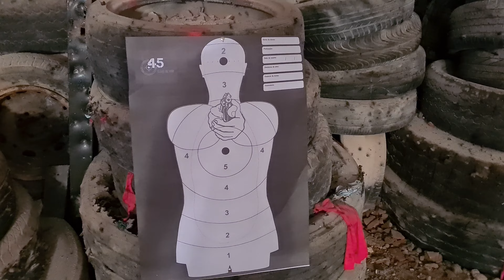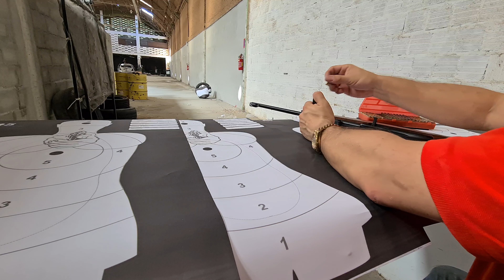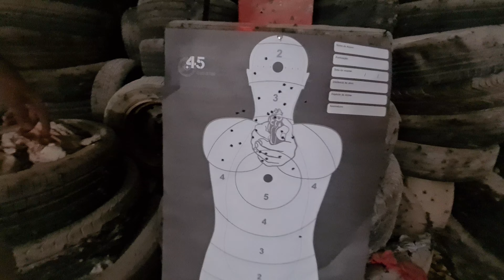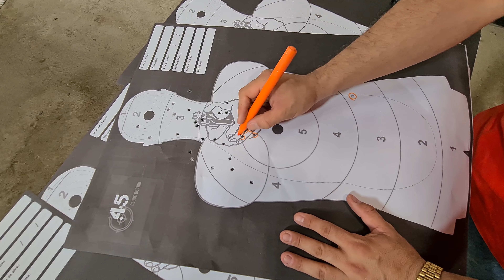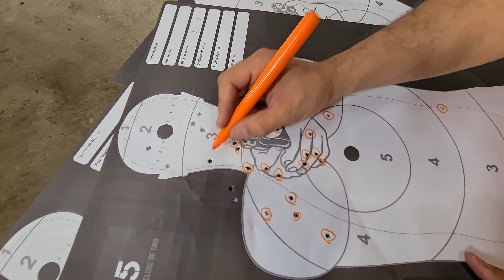Atirando com a carabina CBC 7022 a 50 metros mira aberta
Pessoal, Valter Barreto, inscrito do Canal, perguntou se dava para acertar com a 7022 a 50 metros de mira aberta, então eu fiz esse vídeo para responder a pergunda de nosso amigo Valter.

Sim, da para acertar a 50 metros com a Carabina 7022 da CBC e com a mira aberta. Dos 30 tiros que eu dei só errei 3, 1 tiro ficou um pouco fora, e os outros 26 foram mais ou menos próximos do alvo humanoide.

Com uma iluminação melhor, um pouco mais tempo eu acredito que da para fazer otimos agrupamentos mesmo a essa distancia com mira aberta.

Espero ter respondido a pergunta. ;-)

No mais espero que gostem do vídeo.

Curtam, inscrevam-se, comentem e compartilhem.